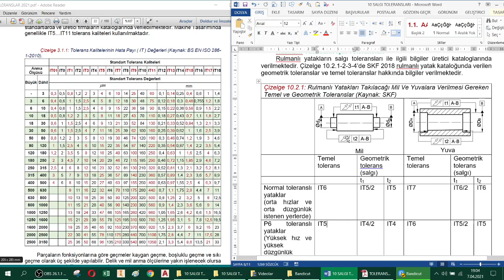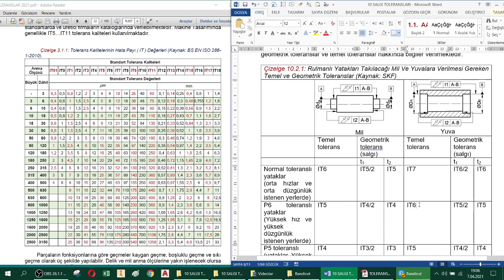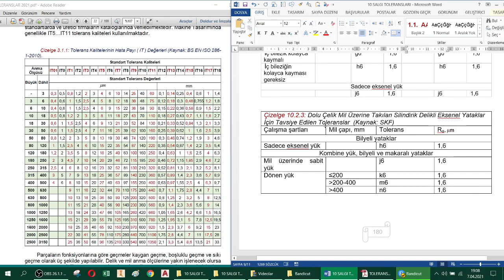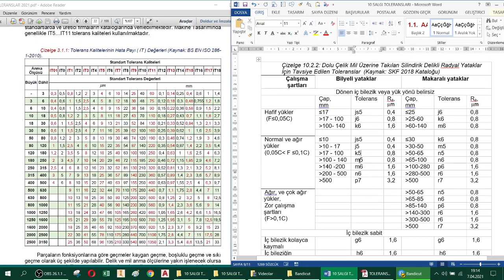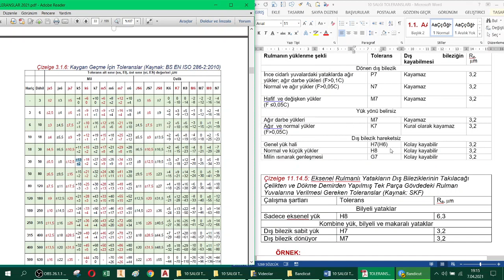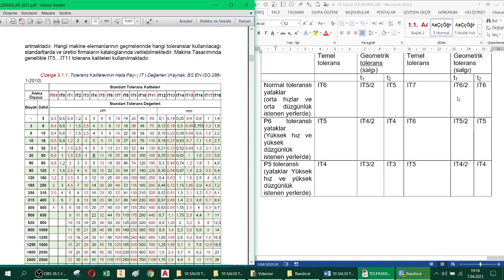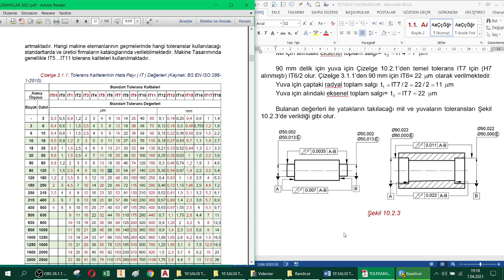RULMANLI YATAKLAR İÇİN TEMEL VE GEOMETRİK TOLERANSLAR